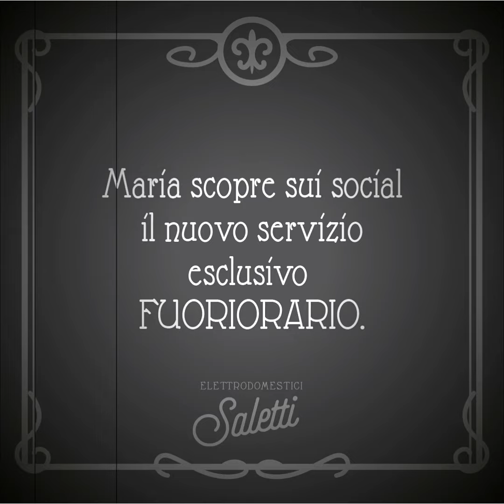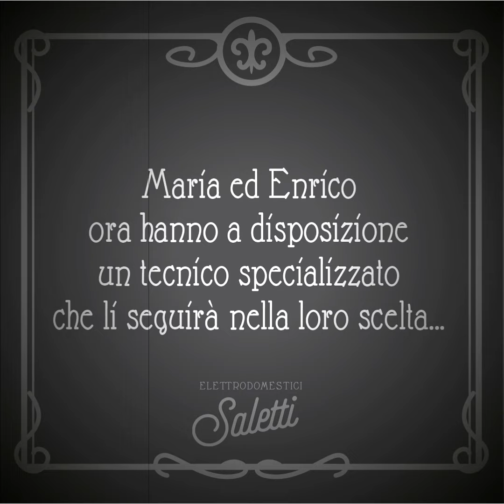UNA STORIA "FUORIORARIO"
Maria ed Enrico di Abbigliamento Santina, tra il lavoro e i figli, sono sempre impegnati.
Ma un giorno, la loro lavatrice smette di funzionare e non sanno come, ma soprattutto quando acquistarne una nuova.
Elettrodomestici Saletti ha la soluzione fatta apposta per loro e anche per te!